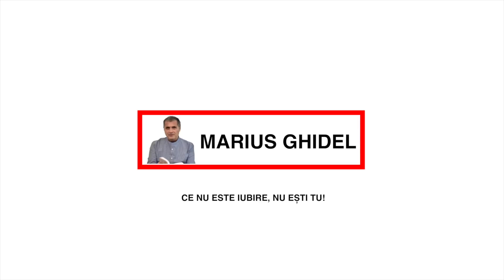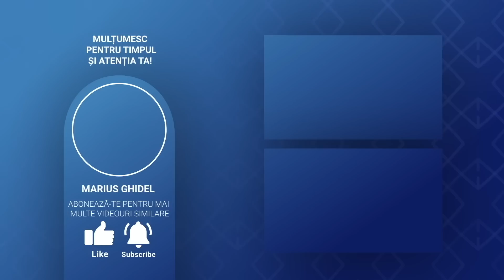CUM SA FACA FEMEIA CA SA CHINUIASCA BARBATUL MAI TARE